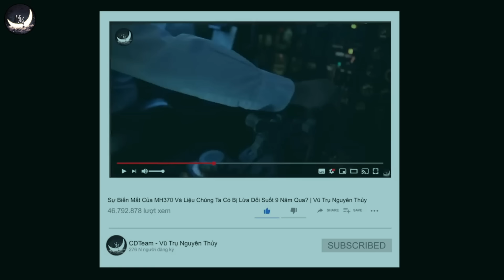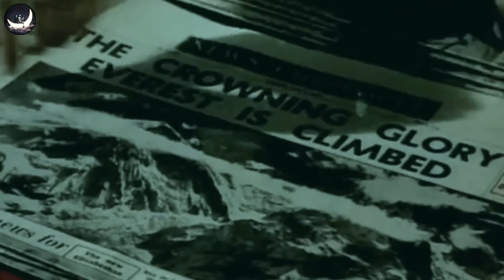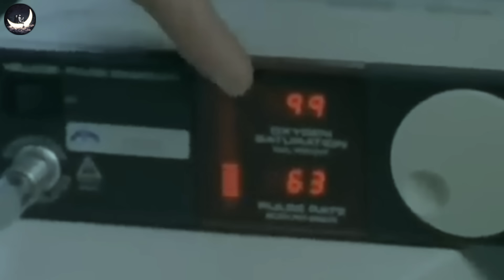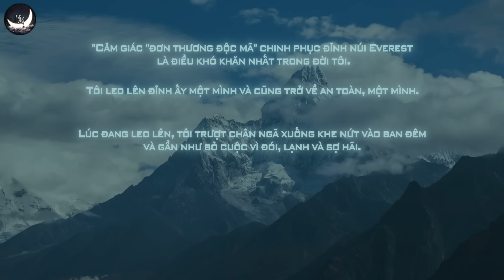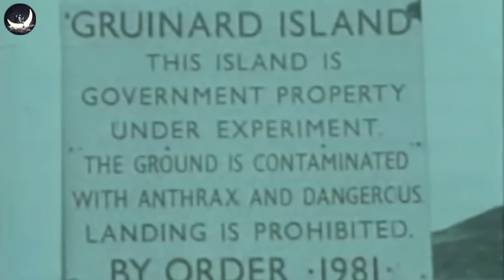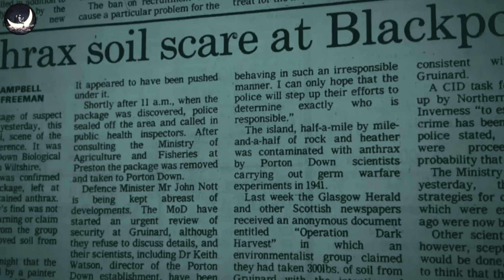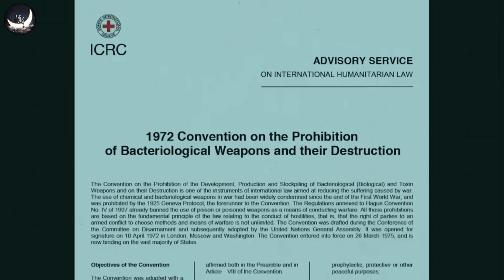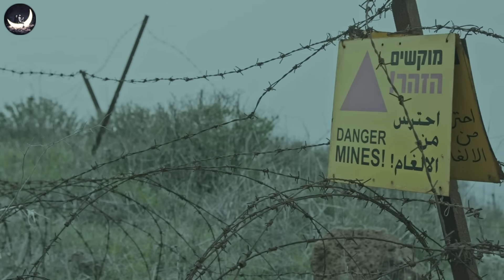Vùng Đất Chết Mà Bạn Tuyệt Đối Không Bao Giờ Được Đặt Chân Đến | Vũ Trụ Nguyên Thủy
Tôi biết rằng hầu hết chúng ta khi xem video này đều đang ở một nơi an toàn….
Nhưng bạn có bao giờ để ý rằng, nơi mà phần lớn cuộc đời chúng ta dành để trải nghiệm chỉ là một chấm nhỏ, rất rất nhỏ so với thế giới này hay không?
Điều này có nghĩa là ngoài cái sự an toàn mà chúng ta may mắn được hưởng, còn có những môi trường khác khắc nghiệt hơn rất nhiều ở ngoài kia….
Con người trên thực tế có khả năng thích nghi để sống sót ở nhiều môi trường và điều kiện tự nhiên khác nhau. Điều này là hoàn toàn chính xác…
Tuy nhiên khi rời khỏi khu vực an toàn, khả năng thích ứng ấy có giới hạn đến đâu? Bạn có bao giờ hình dung ra được những nơi đáng sợ và khắc nghiệt đến cùng cực trên thế giới này sẽ trông như thế nào hay không?
Đó sẽ là một nơi lạnh giá, trực chờ bóp nghẹt bất cứ ai có ý định chinh phục nó….một nơi được mệnh danh là tử địa lộ thiên lớn nhất hành tinh…Hay một hòn đảo với mầm bệnh nguy hiểm, sẵn sàng giết chết bất cứ ai dám bén mảng lại gần?